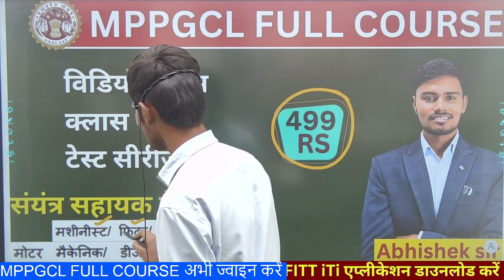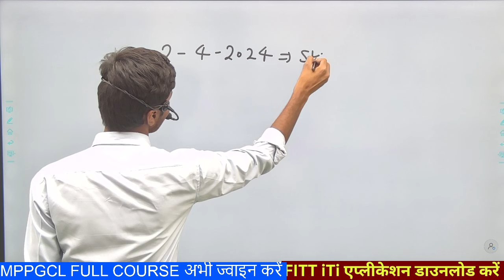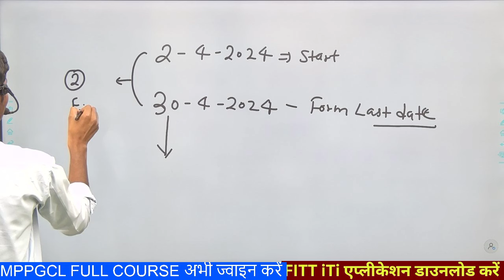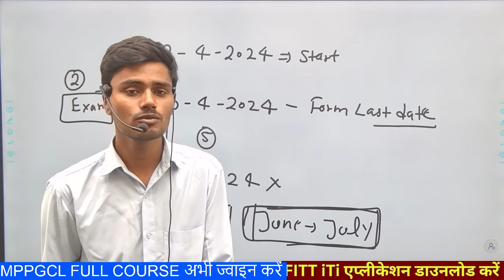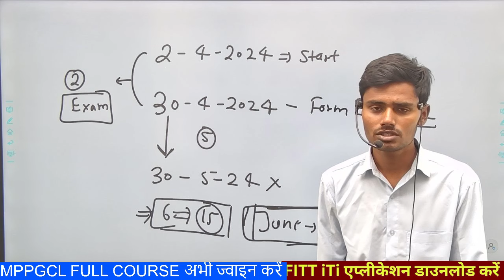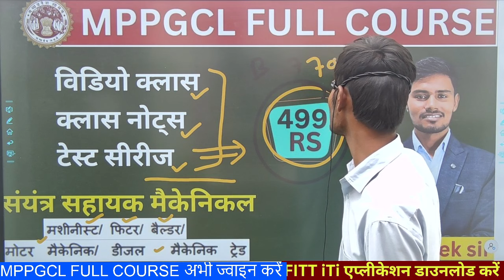mppgcl ka exam kab hoga / mppgcl exam date 2024 / mppgcl expected exam date / mppgcl plant assistant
Welder book(hindi)

Electrician book